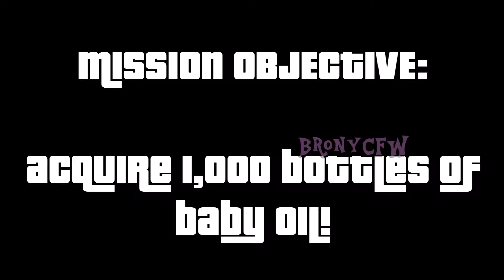Grab That Child: P. Diddy's Baby Oil Mission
Wake up in the morning feeling like P. Diddy's 1,000 bottles of baby oil 😳😳😳